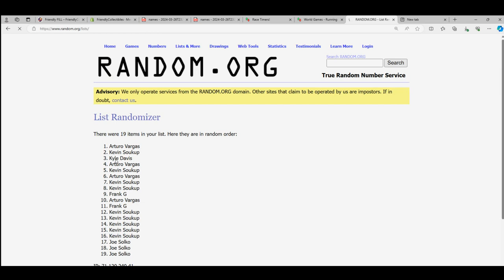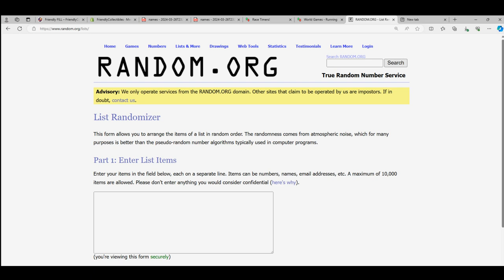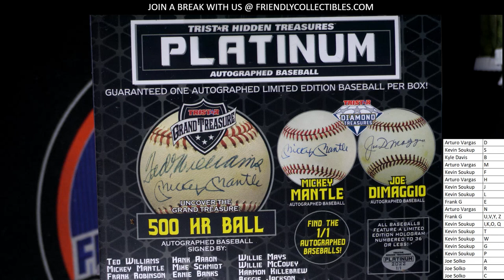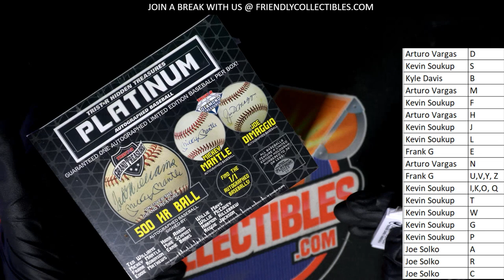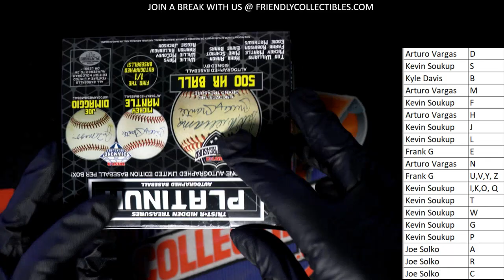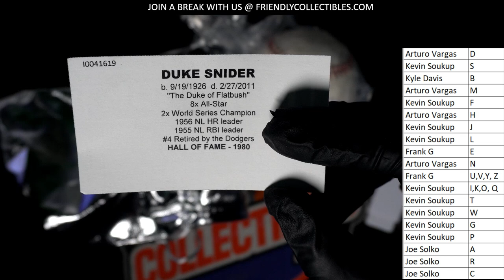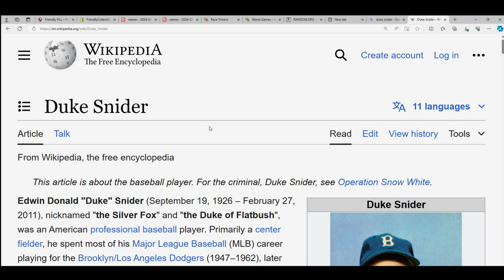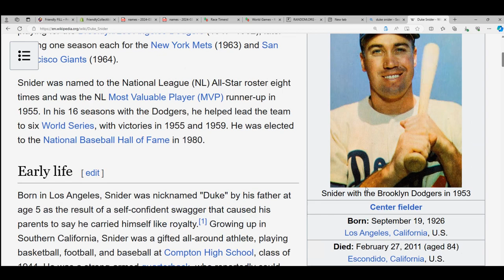2022 TRISTAR AUTOGRAPHED BASEBALL PLATINUM EDITION BOX ID 22TRISPLATBB207